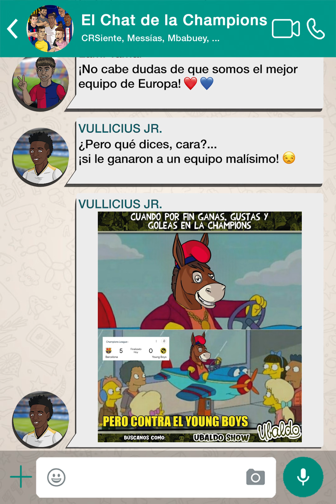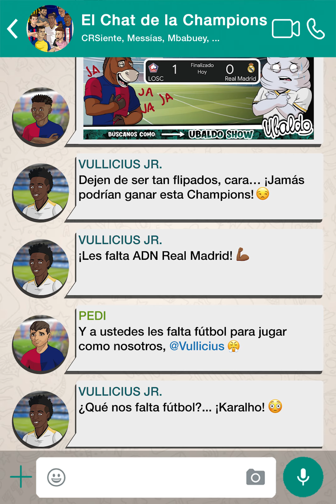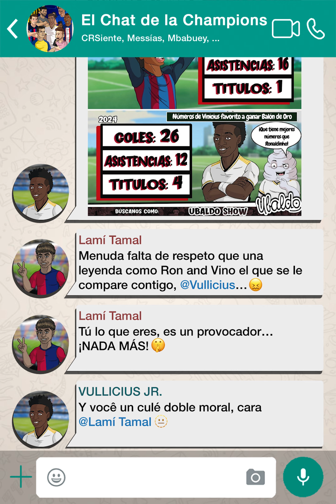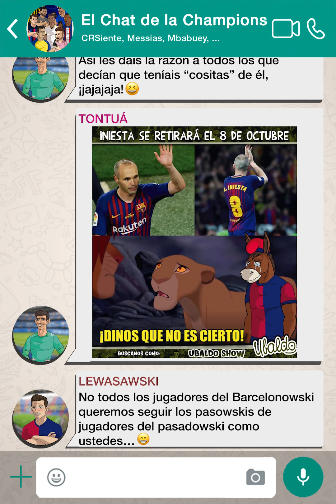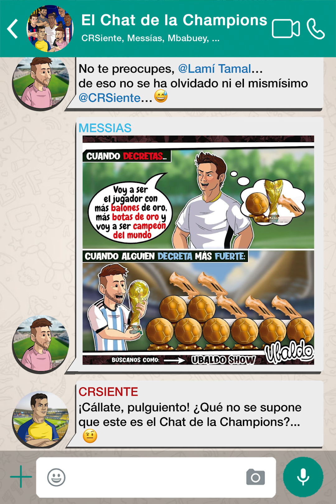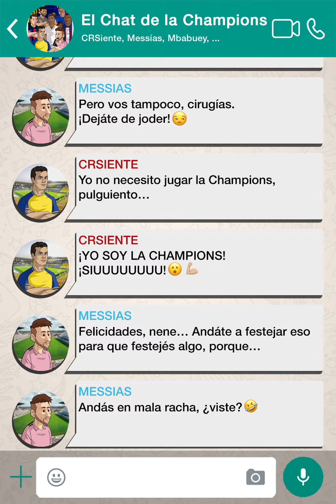Barcelona y Real Madrid inician con burlas la champions ElChatDeLaChampions #128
Comenzamos temporada con el Real Madrid y Barcelona medio perdidos en Champions.